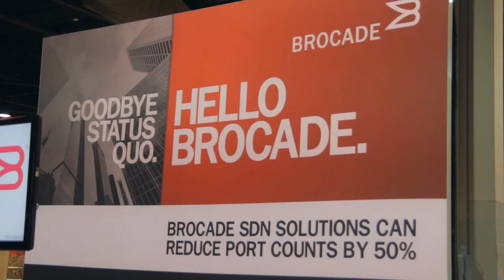Jean-Luc Chatelain | Openstack Summit 2014 [ Atlanta, GA ]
Jean-Luc Chatelain, Direct Data Networks, at Openstack Summit Atlanta 2014 with John Furrier and Stu Miniman